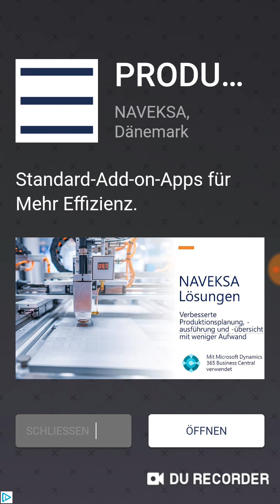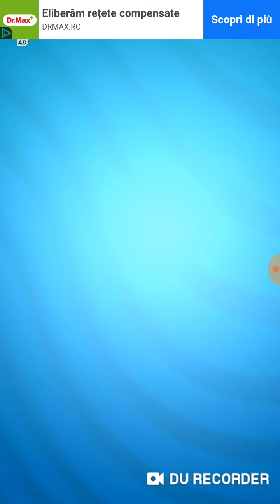xxx e 2 #